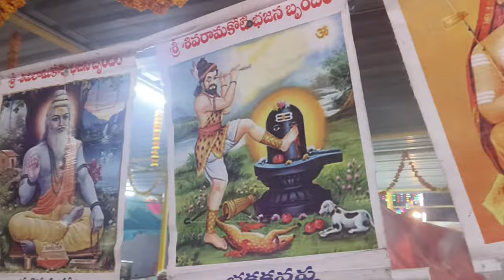సూరినాయనిపల్లె పాకాలలో శివ కోటి భజన 27 - 11- 2023